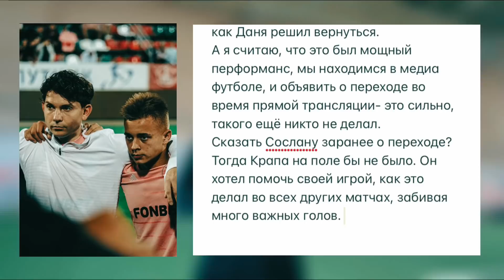КОНФЛИКТ ЖЕКИ ИЗ 2DROTS И ТЕКИЛЫ ИЗ НАСПОРТЕ ИЗ-ЗА КРАПА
Переход Крапа из на спорте в 2DROTS естественно не мог пройти безболезненно. Саша Текила Не оставил это без внимания и назвал Крапа Крысой и вот чем это закончилось:
Конфликтом Жеки из 2Дротс и капитаном команды «На спорте» Текилы.